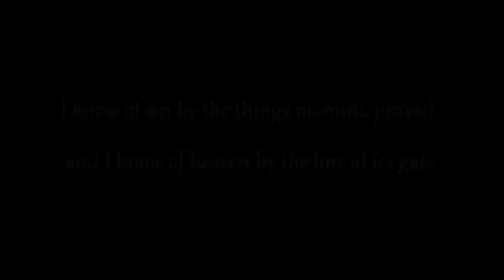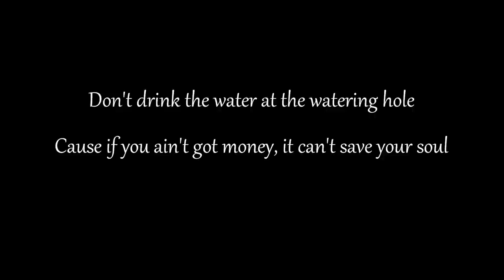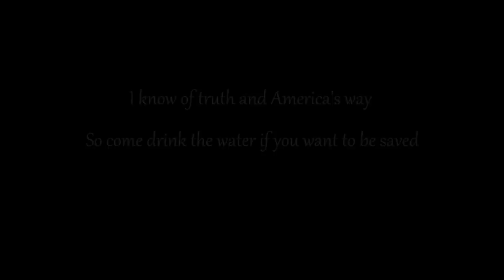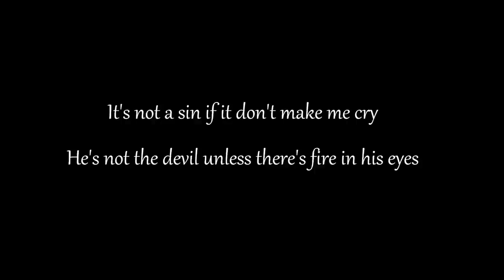Justin Cross - Drink The Water Lyrics Video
I made this video for my english teacher since we couldn't find any on youtube and had trouble finding the lyrics online.